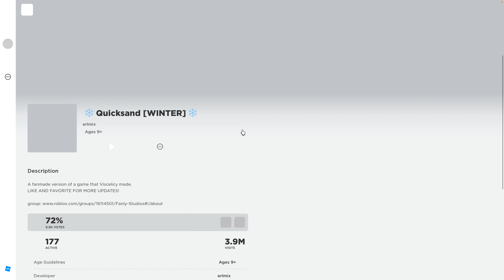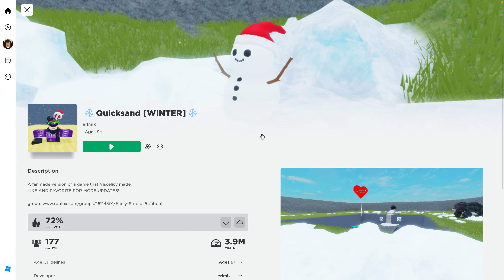Help I'm Sinking in Quicksand in ROBLOX!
So Today I'm Playing a Roblox game and it's called Quicksand in Roblox!